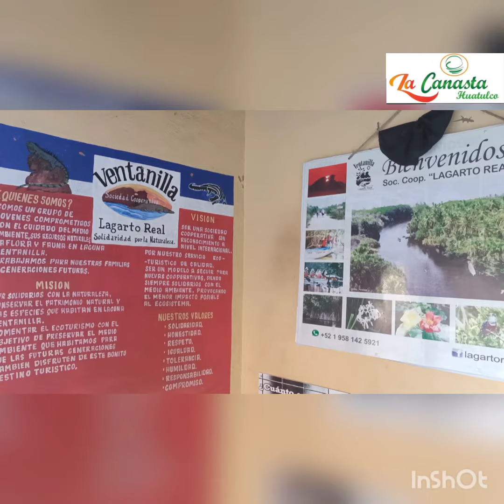playa ventanilla,lagarto Real,paseos en lancha, para ver cocodrilos y liberación de tortugas,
Músico: Firefl!es
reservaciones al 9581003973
Genaro Carmona Hernández